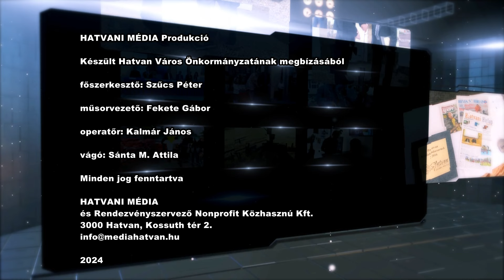KOMMENTÁR - 632 - Suszter Zsolt, új rendőrkapitány Hatvanban